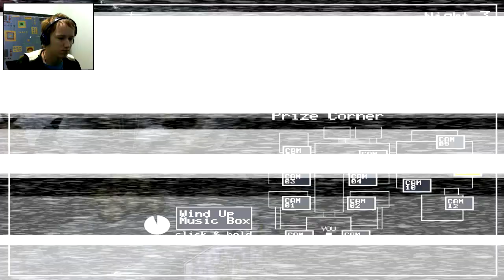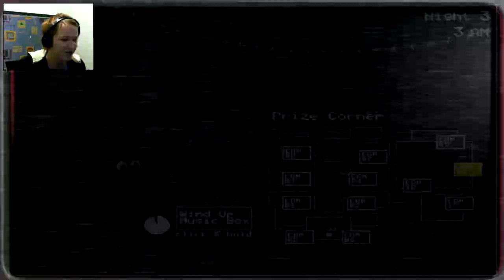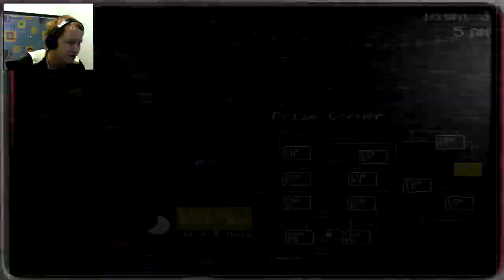Mr bon bon.. GO AWAY!! |Five nights at freddy's 2| Part 2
the 3rd night... were we really get into meeting old bon bon and chicka!

Like me on Facebook: Facebook.com/sojinn1234